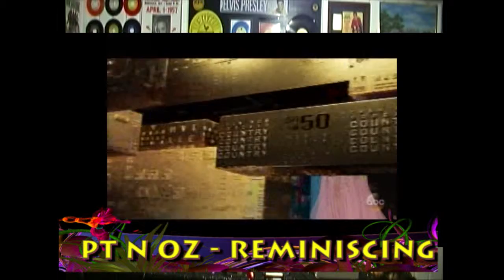SINCE SHE'S GONE RING RING GOES THE BELL WITH PT N OZ